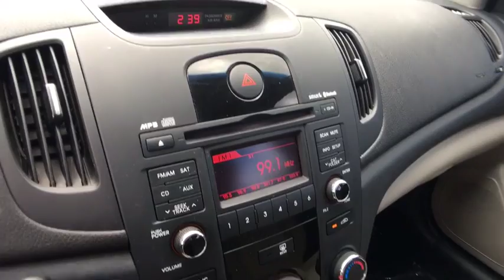2010 Kia Forte Coral Springs, Miami, Fort Lauderdale, Hollywood, Pompano Beach, FL 2780008A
Coral Springs Auto Mall is proud to offer you this 2010 Kia Forte equipped with the EX trim Package and beautifully finished in Spicy Red for your consideration. MANAGERS SPECIAL !!, HUGE SAVINGS!, BEST COLOR COMBINATION !!.Awards:* 2010 IIHS Top Safety Pick (built after 10/09)Coral Springs Auto Mall is a family owned dealership that has served the South Florida community with quality new and used cars since 1985. During this time we ve had the chance to grow and learn with our community and sharpen the skills of our staff to provide better customer service while saving you money. The sales, service, and finance specialists are more than knowledgeable and eager to provide you with top notch car buying experience. Coral Springs Auto Mall wants to set the bar a bit higher when it comes to taking care of our customers and their new, used, or certified pre-owned Honda, Kia, Buick, GMC, or Nissan.